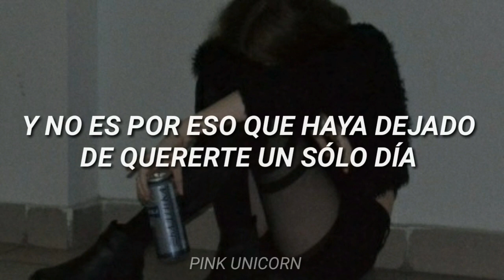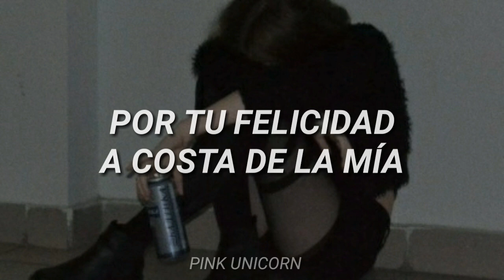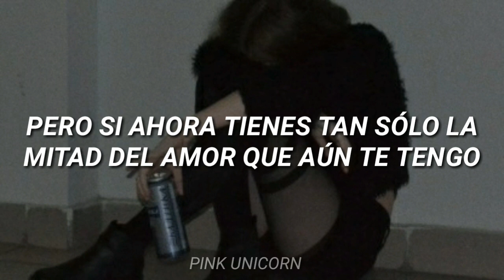Aunque no sea Conmigo (Letra) || Celso Piña Ft. Café Tacvba